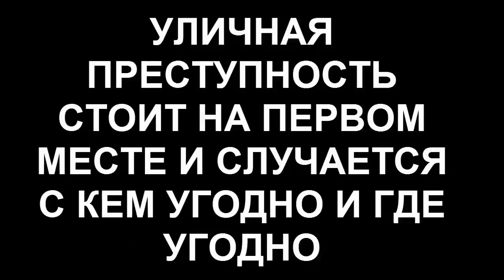МАСТЕР МУАЙ ТАЙ ПРОТИВ УЛИЧНОГО БОЙЦА — ЗАХВАТЫВАЮЩИЙ БОЙ НА ГОЛЫХ КУЛАКАХ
Привет ломающие время крокодилы! В этом захватывающем и непредсказуемом бою на голых кулаках, сошлись мастер муай тай и уличный боец!